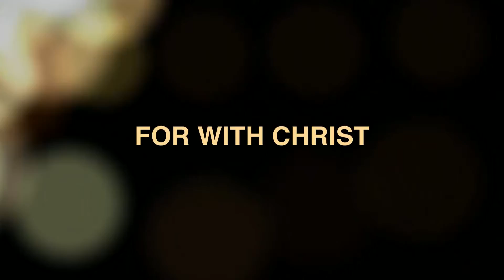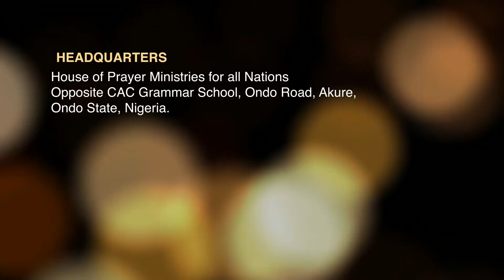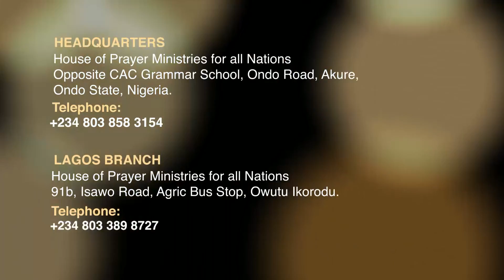The Benefit of Helping others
House of Prayer Ministries for All Nations is a prophetic ministry that excels in spiritual warfare to solve all spiritually induced problems.

Are you experiencing disappointments, depression, backwardness, stagnation, frustration, bad dreams, hatred, marital problems, poverty, or sicknesses, or are you under a spell? Be of good cheer for Christ has overcome the world.

WhatsApp Line :
Lagos : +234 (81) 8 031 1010